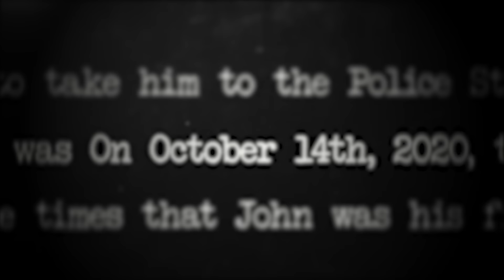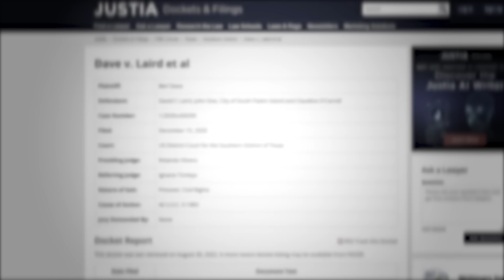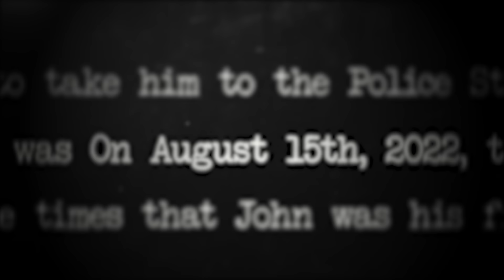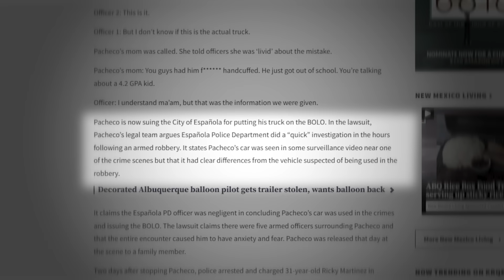Corrupt Cops Who Got Instant Karma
In today's video we'll be taking a look at some cases where corrupt cops got instant karma. Let me know your thoughts on these cases down below in the comments.